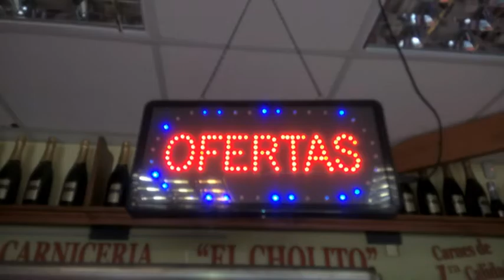CARNICERIA "EL CHOLITO" PTE PERON 339- RUFINO